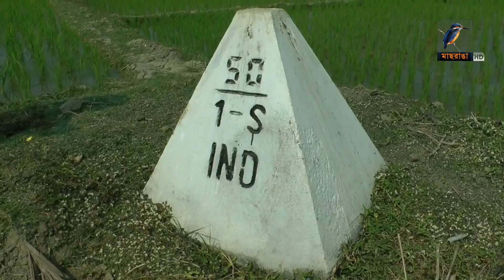সীমান্তে করোনা সতর্কতায় ঘাটতি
দেশজুড়ে করোনা ভাইরাস প্রতিরোধে প্রচারাভিযান চললেও সচেতনতার বার্তা এখনও সেভাবে পৌছায়নি দেশের সীমান্ত এলাকাগুলোতে। এছাড়া দেশে অনুপ্রবেশের ঘটনায় করোনা বিস্তারের আশংকা করছেন অনেকে।